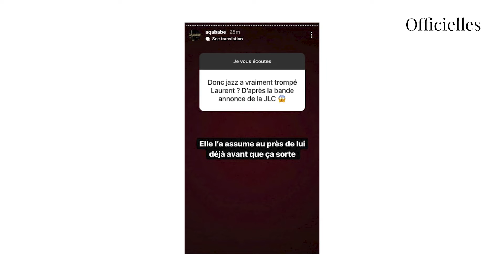Une candidate infidèle envers son mari ? La bande-annonce de son émission semble le confirmer !